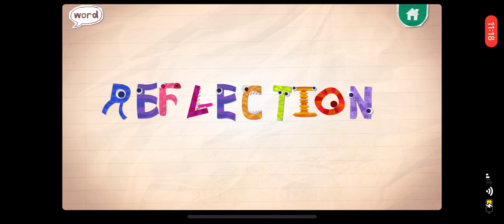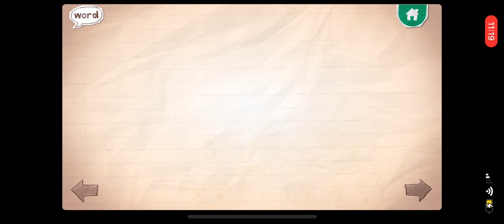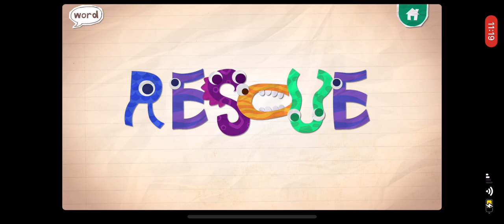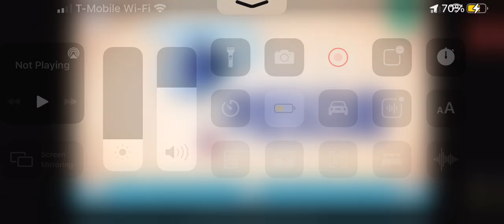Super Fun Learning New Words with ENDLESS LEARNING for kids